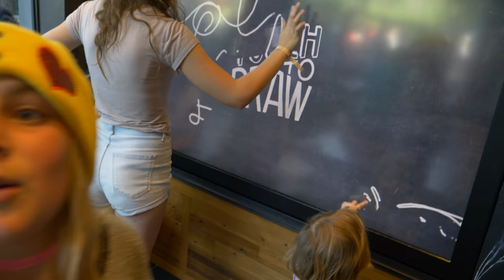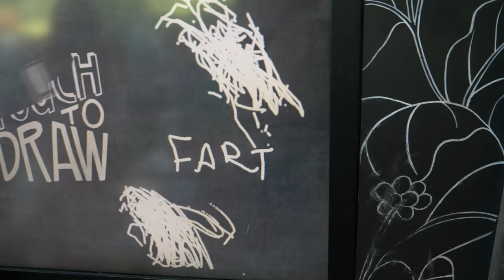I Am So Mature // VLOG #025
It's the final day of WonderCon 2017 and we make sure to do some vlogging at the Justice League Action panel to see my friends Jason J. Lewis and Rachel Kimsey, who voice Superman and Wonder Woman. (Woo! Go DC Comics and Cartoon Network!) Then it's a side trip to Downtown Disney before running into Chiclygeek sporting an awesome Lady Deadpool cosplay.

This is my vlog from Sunday, Apr 2, 2017.

Filmed on the Panasonic GH5.